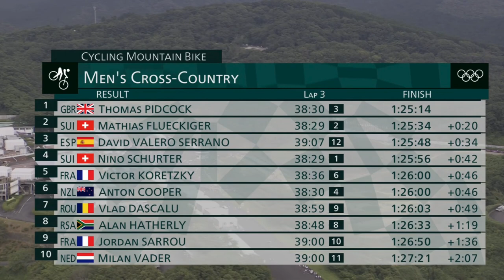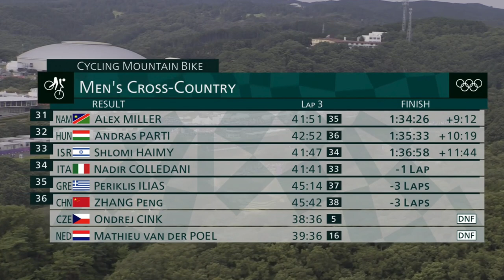RESUMEN MTB JUEGOS OLÍMPICOS ➤ TOKIO 2020 🇯🇵 EMOCIÓN DE INICIO A FIN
Se ha celebrado la carrera de ciclismo de Montaña, MTB o Mountain Bike, de los Juegos Olímpicos en Tokio 2020 o Tokio 2021 con la victoria y el oro de Thomas Pidcock en una lucha  contra Mathias Flueckiger que se llevo finalmente el británico. Carrera que será recordada por la caída de Mathieu Van Der Poel en la primera vuelta, que le obligó a retirarse, y la remontada de David Valero, que pasó de la posición 30 a la tercera posición para llevarse el bronce por delante de Nino Schurter. Todo en los highlight del resumen de Dany Pro Cycling de esta competición de ciclismo internacional.